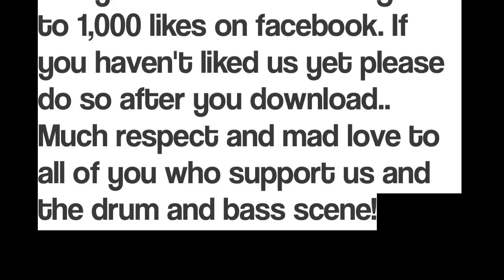Kryteria-Disposal [Free Download]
We just wanted to give a free tune to all of you. Thanks to everyone who liked us to get to 1,000 likes on facebook. If you haven't liked us yet please do so after you download.. Much respect and mad love to all of you who support us and the drum and bass scene! D/l links are here: